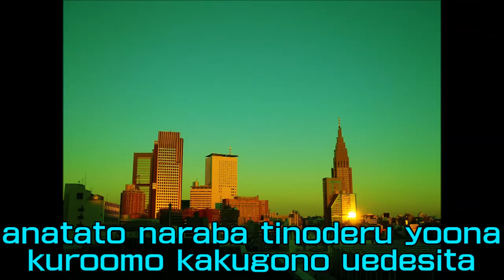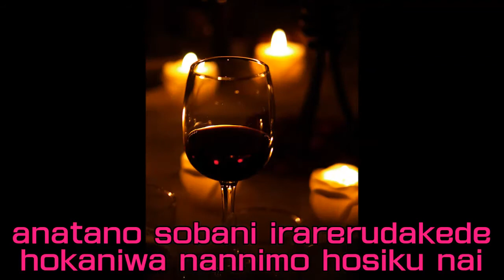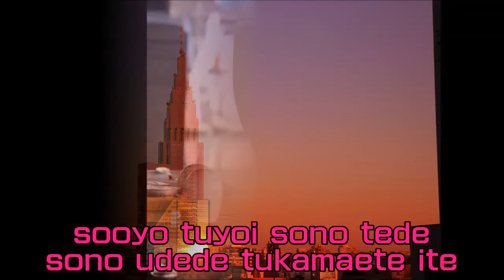意気地なし 森雄二とサザンクロス Cover Ikujinashi Mori Yuji & Southern Cross